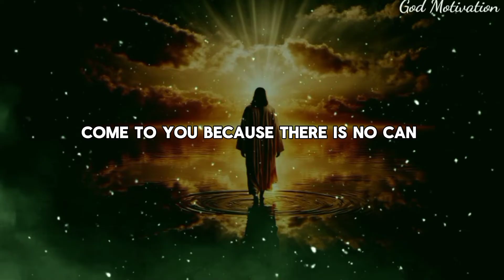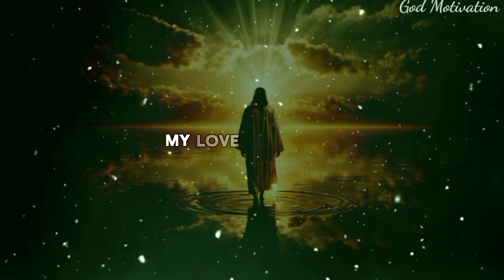💌Someone feels very difficult to stay away from you...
God helps
Godly quotes
Bible Quotes
God Message Tarot
Financial abundance
Angels message
Jesus message
Godly quotes
Lord Helps
Jesus quotes
God
God message
Jesus
Jesus message
God messages
Urgent message from God
Jesus says
Angel Signs
God msg
Angels message
Universe message
Money miracle
Life quotes
Faith quotes
Universe message
Angel message
God Message For You Today
God says
Positive life affirmation
1111
Inspirational message
Spiritual guidance
Overcoming challenges
Belief and trust
Inner strength
Positive mindset
Self-improvement
Emotional healing
Personal growth
Spiritual journey
Hope and encouragement
Finding purpose
Motivational speech
Self-worth and self-esteem
Divine guidance
Divine intervention